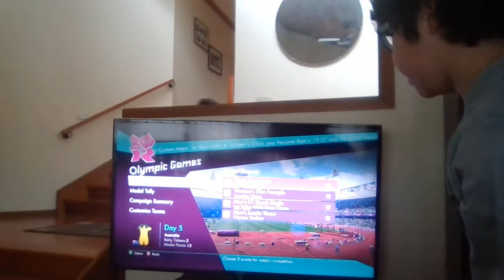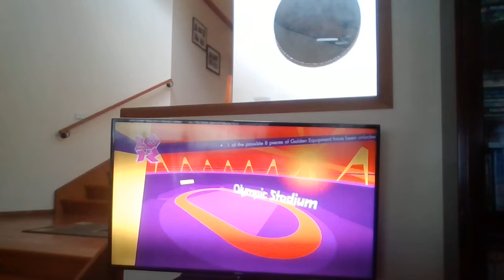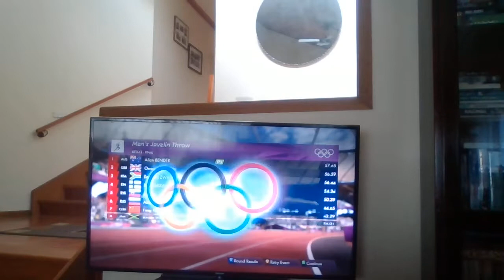Olympics Part 4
My videos are fun cooland on xbox 360 hope you like it.

thanks